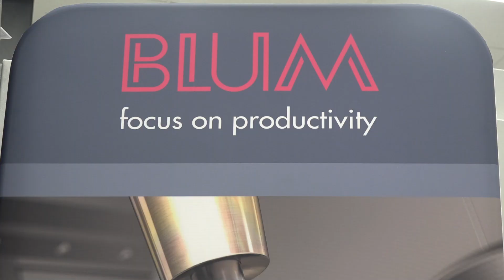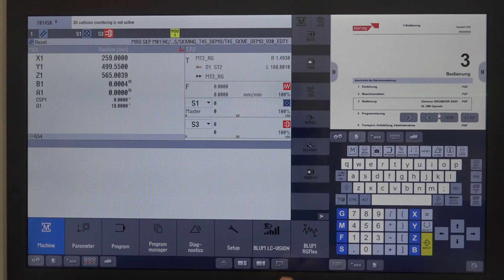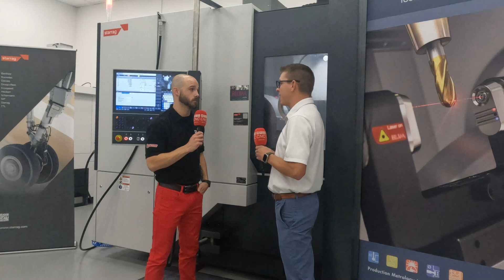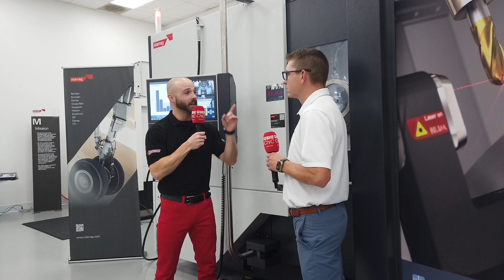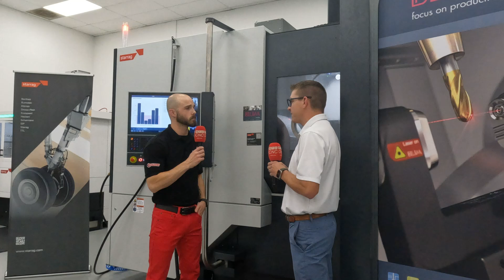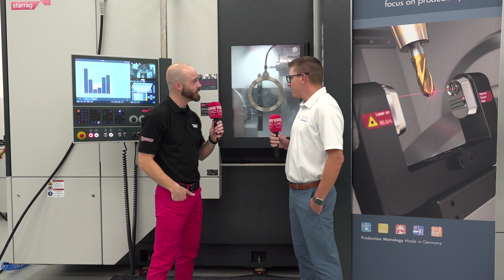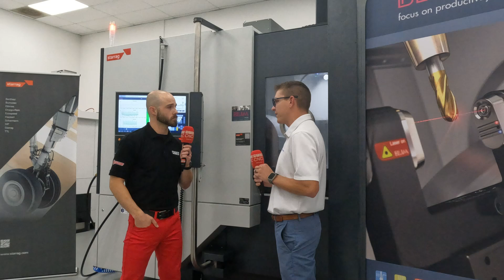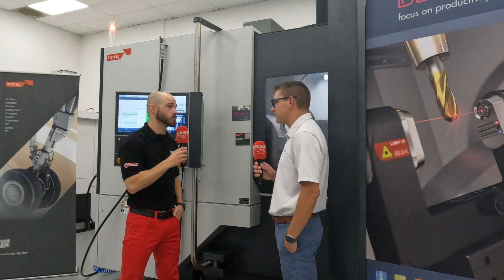Partners Blum Novotest and Starrag showcase LC50-DIGILOG: the fastest tool measurement system ...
“You’re not going to put a Corvette motor in a Ford Focus!”

When companies like Blum Novotest partner with Starrag, the result is a mirror image of products that match in speed, precision, and reliability! Eddie Saunders Jr of MTDCNC finds out more from Casey Walters of Blum Novotest as they break down in-machine tool measurement, increased productivity, and high-quality parts with the LC50-DIGILOG laser measuring system. As the first company to combine digital and analog data streams to decrease measurement cycle time, Blum Novotest are helping users become more productive and continue to make parts in tolerance. Don’t miss this detailed conversation where we also get a sneak peek into LC Vision – a truly innovative intelligent software that gives you the ability to visualize measurements in real time!

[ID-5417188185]